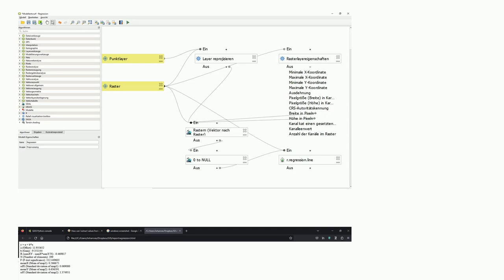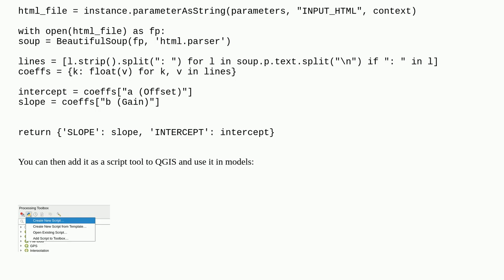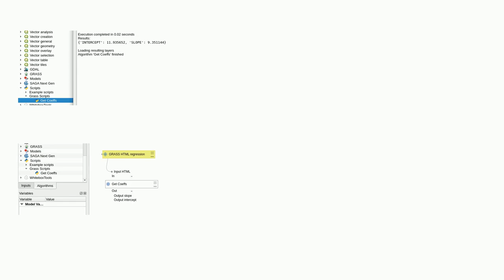Gis: Extract values from a HTML file into the graphic modeler in QGIS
Extract values from a HTML file into the graphic modeler in QGIS

A special thanks goes out to the community

  qgis-grass-plugin html qgis